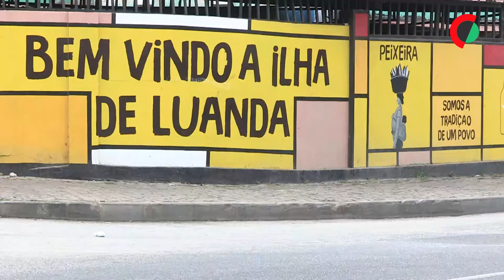Na ilha de Luanda, falta peixe mas abundam assaltantes que aterrorizam pescadores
Além da redução do pescado, sobretudo nos últimos meses, os pescadores da Ilha de Luanda confrontam-se com novas ameaças ao seu modo de vida, enfrentando assaltos em alto mar, protagonizados por homens armados.

Edição: Fátima Guerreiro
Imagem: Marcos Focosso
Reportagem: Domingos da Silva